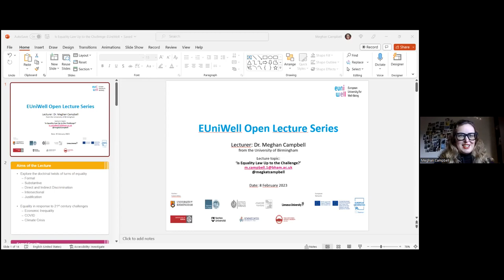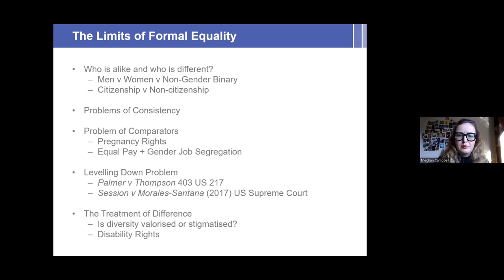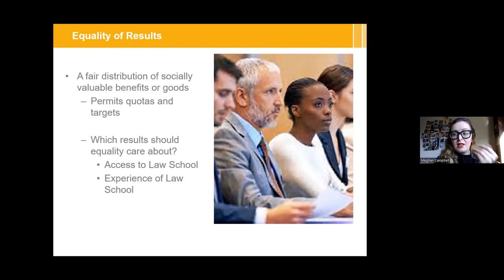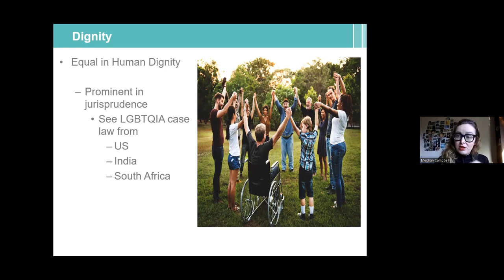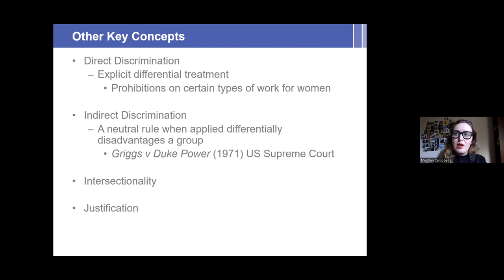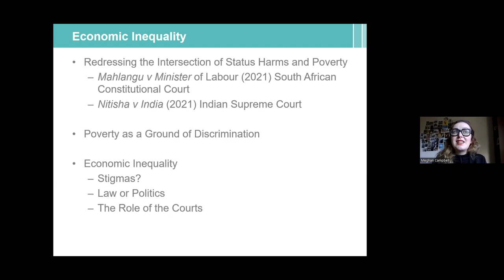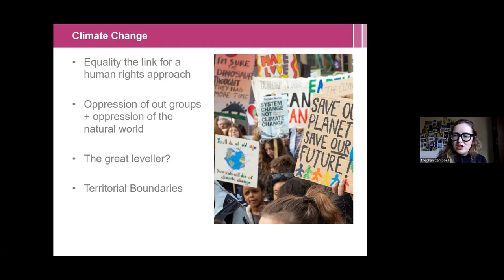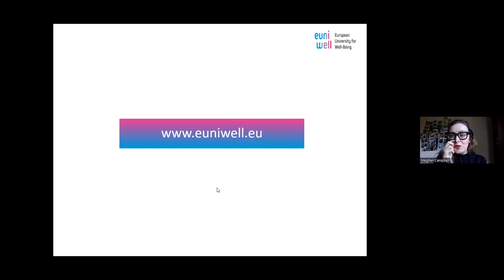EUniWell Open Lecture Series | "‘Is Equality Law Up to the Challenge?" by Dr. Meghan Campbell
"Is Equality Law Up to the Challenge?"

About this lecture:
The current global political climate is revealing the fragility of equality. Achievements in especially for women, children, racial minorities, disabled persons and sexual and gender minority rights are being rolled back and hollowed out. The rise of conservative populism, the concentration of wealth, the impacts of the climate crisis and the continued repercussions of COVID-19 have perpetuated and cemented inequalities in the lives of so many people. The promise of the constitutional right to equality is tantalizing. But is equality law up to our contemporary challenges? Drawing on the jurisprudence from the US, Canada, South Africa, the UK, India, this presentation explores the potential within equality law. It traces the evolution of equality law from identical treatment to a more substantive conception and consider how this substantive conception can speak to current inequalities. The presentation also canvasses theoretical and doctrinal challenges equality law faces in responding to new crisis and emergencies. It concludes by reflecting on ways forward so that the right to equality remains a pillar of transformative social justice.

About the lecturer:
Meghan Campbell is Reader in International Human Rights Law at the University of Birmingham. Her research explores how the international human rights system can best respond to gender inequality and poverty. Her monograph Women, Poverty, Equality (Hart Publishing, 2018) explores how the concept of equality in the UN Convention on the Discrimination on the Elimination of All Forms of Discrimination Against Women can be interpreted to address gender-based poverty. She is one of the editors of Feminist Frontiers in Climate Justice and has published peer-reviewed articles on gender equality, human rights, international legal system and public law and provided written evidence to the Joint Committee on Human Rights and Women and Equalities Committee on Brexit and human rights.

This lecture is part of the EUniWell Open Lecture Series.